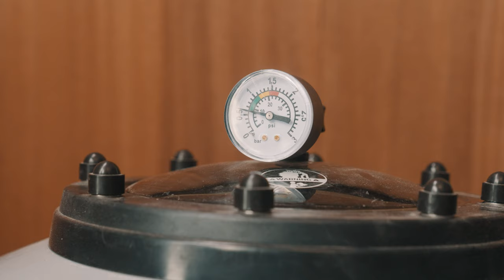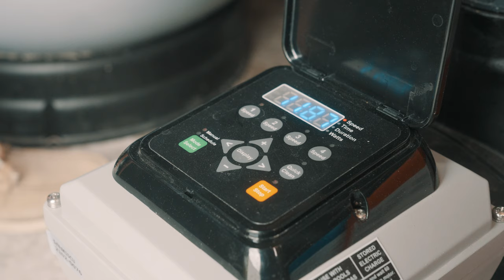Foudeau zwembaden Tutorial afl. 5 - filter pomp ontluchten, filterpomp draait droog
FOU D'EAU ZWEMBADEN HANDLEIDING |  HOE ONTLUCHT IK MIJN FILTERPOMP EN ALLE LEIDINGEN VAN HET ZWEMBAD